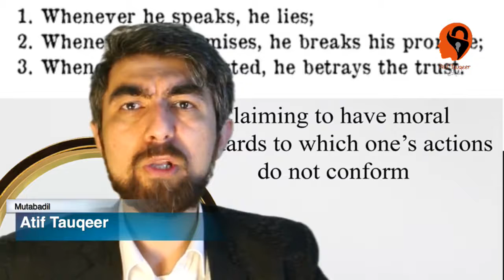عاطف توقیر کا ویڈیو بلاگ، ٫ہم مکمل، مسلسل اور مطمئن منافق ہیں’’ ہمارے کہے اور